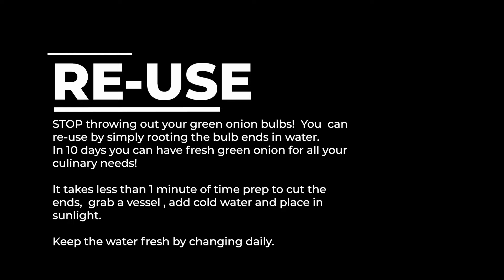How to Re-Grow Green Onions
Spring has sprungth and it's time to get that green thumb out.  In this short video check out how you can re-use your green onion bulbs by simply cutting off at the bottom of the bulb and placing in cold water in direct sunlight.  Within 13 days we had more green onions than we knew what to do with.  You're Welcome ;)
What are you growing right now?  We'd love to hear your tips and tricks to replant/re-grown certain fruits and vegetables.